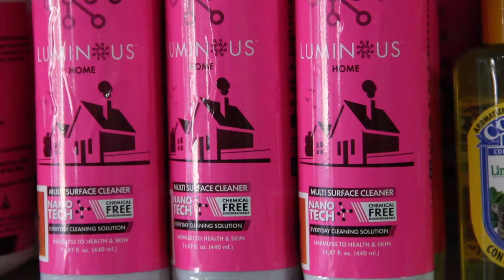VICELL PRODUTOS DE LIMPEZA - Premium Shop Tv, exibição 23/09/2017